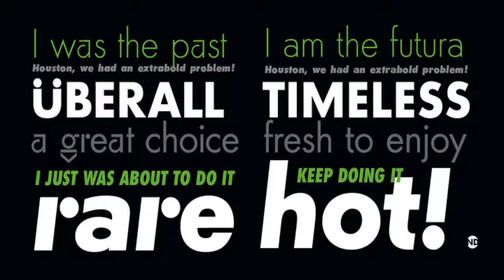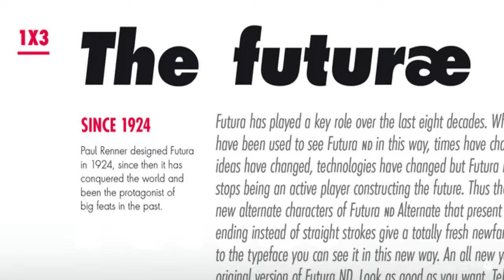Futura® ND Alternate Font Download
Futura® ND Alternate font - designed by  bring flexibility and beautiful typefaceThis font was designed for attractive design like magazines and logotypes.

Futura ND Alternate reintroduces the original glyphs of Paul Renner, that were abandoned after a few years of sales of casted types by the Bauersche Giesserei. These glyphs now comply with actual trends. The j, l and t with hook give a fresh new look to Futura; they are especially fit for corporate design and webfonts. The new text image is very distinct when compared to the familiar Futura typeface. Moreover, the letter r with point gives new graphic flair, as well as the choices of different a’s. Finally, designers can obtain beautiful results with the flat m and n, as well as with the triangle based g. Futura ND Alternate fonts offer the new look as a standard; the classic Futura ND glyphs are still available through the many OpenType features.